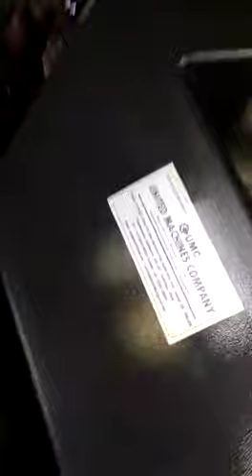Waste Blocks recycling Machine from UMC-INDIA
United Machines Company,
Manufacturers and Exporters of Fly Ash Bricks Making Machines, Interlock Wall Block Making Machines, Paver Blocks Making Machine and Multi Concrete Block making Machines Company in Coimbatore, Tamilnadu
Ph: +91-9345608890